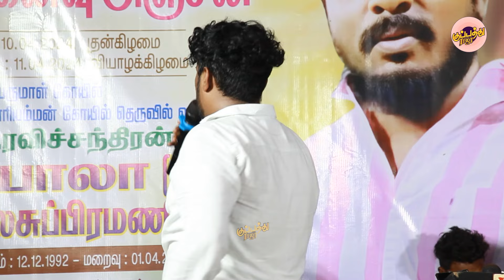''என்ன பாட்டுயா செம! கானா சேட்டு | சில்லறை கொட்டி இறைச்சோம் | Gana Settu | tamil hit chennai gana